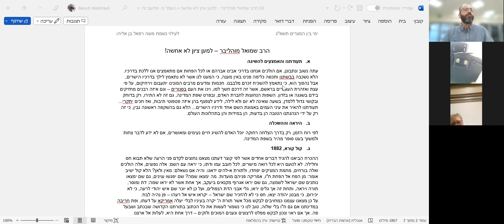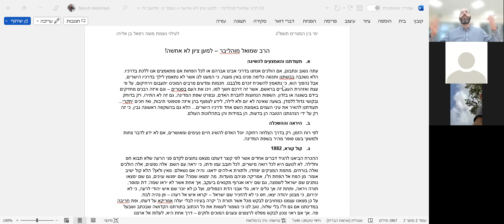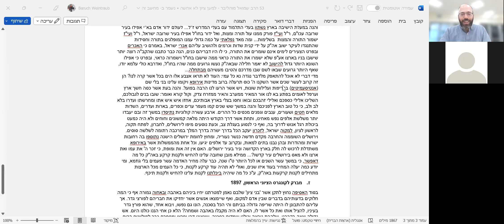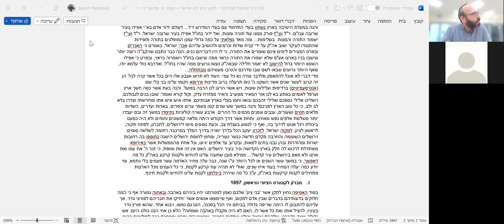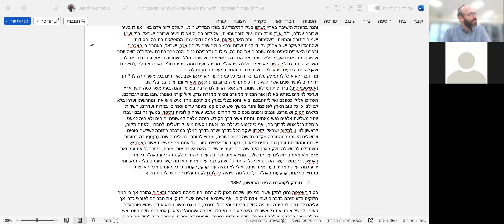Rabbi Samuel Mohilever - Can the Secularists and the Orthodox join hands for the sake of Zion?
א. תעודתנו והאמצעים להשיגה
עתה נשוב ונתבונן, אם הולכים אנחנו בדרכי אבינו אברהם או לכל הפחות אם מתאמצים אנו ללכת בדרכיו. הלא נשכבה בבשתנו ותכסה כלימה פנינו באין מענה, כי המעט לנו אשר לא נתאמץ לילך בדרכיו הישרים, אבל נהפוך הוא, כי נתאמץ להשכיח זכרם מלבבנו. חכמות ומדעים מרבים המונינו יתעבום וירחיקום, על פי עצת ואזהרת העומדים בראשם, אשר זה דרכם חשך למו, ויכו את העם בסנורים – וגם איזה רבנים מחזיקים בידם בשגגה או בזדון. השפות הנחוצות לחברת האדם, ובפרט שפת המדינה, גם זה לא התירו, רק בדוחק ובקושי גדול ללמדן, בשעה שאינה לא יום ולא לילה, לידע לצפצף בהן איזה פטפוטי תיבות, ואז חכים יתקרי... תעודתנו להאיר את עיני העמים באמונת השם אחד ודרכיו הישרים... הלא גם בהשקפה ראשונה נבין, כי זה רק על ידי הנהגתנו הטובה הן בדעות, הן במידות והן בתהלוכות העולם.
ב. היראה וההשכלה
לפי רוח הזמן, רק בדרך הצלחה רחוקה יוכל האדם להשיג חיים נעימים ומאושרים, אם לא ידע לדבר צחות ולמשוך בעט סופר מהיר בשפת המדינה.
ג. קול קורא, 1882
ההכרח הביאנו להגיד דברים אחדים אשר לפי קוצר דעתנו מצאנו נחוצים לקדם פני הרעה שלא תבוא חס וחלילה. לא לנועם היא לכל רואה מישרים, לכל חובב עמו ודתו, כי יראה עם השם: אלה נפוצים, אלה הולכים ואלה בורחים, מחמת המציקים יפחדו, ולתורת א-להים ידאגו. והיה אם נשאלם: מאין ולאן? הלא קול ישיב אומר: מן הפח אל הפחת ח"ו, אמריקה פניהם מועדות. מה ימצאו שמה? שם יפגשו עוינים, גם שם ימצאו נותנים שם ישראל לשמצה, גם שם יראו אגרוף מקנאים ביעקב, אך אחת אשר לא יראו שמה: דת ומוסר, תורה ויראה, ותחת זה אך גלים יראו, גלי אבני הדת הנפולים, ועל כן לא יוכר שם איש יהודי לרעה, כי לא יכירום, כי מבטן יהודה יצאו, חס כי לא להזכיר שם ישראל – יקראו איש אל רעהו – פן נהיה לבוז.
על כן מצאנו עצמנו כמחויבים לבקש מכל אשר תורת ה' יקרה בעיניו לבלי יעלה אמריקא על דעתו, ופת חריבה במדינתנו אם גם ח"ו בלי שלוה, טוב לנו כי נשמור לעשות את כל הכתוב בתורתנו הקדושה שבכתב ושבעל פה. אך אם ראוי ונכון לבקש מפלט לרצוצים ונענים המוכים ולוקים – דרך אחת היא, לעלות אל ארצנו הקדושה. אבל לא בחפזון ולא בבהלה כי אם בדעת וחשבון. ולזאת הנכון מאד אשר בכל עיר יעשו להם אגודות ובכל אגודה יהיו לא פחות מעשרה אנשים אשר כל אדם מהם יתן אלף רובל כסף... יקנו קרקע ויבנו בתים ויכינו כלי מחרשה ושורים ופרות וצאן.

ה. מכתב לליאון פינסקר, 1887
הן אמת כי האחדות הוא דבר היותר גדול בכל עם ועם ובפרט לעם בזוז ושסוי כעמינו, אבל אם לא נתאמץ בכל יכולתנו לראות, שהאנשים אשר עלו שמה יהיו שומרי תורה ומצוותיה, ידע כבודו הרם, כי לא יתאחדו שם עם אחינו אשר הם תושביה מכבר, ואם כן אין אנו מסייעים לעשות אחדות ושלום, אבל אנו מרבים פירוד ומחלוקת. ועל כבודו הרם החובה ליתן חכמה ודעת בלב אוהביו, כי אם חלילה הבאים שם יפרו את התורה והמצוה, אזי יהרסו את היישוב עד היסוד ויגרמו רעות גדולות ועצומות לכלל אחינו. כי היחשוב כבודו הרם כי ארץ הקדושה היא כארץ אשכנז או צרפת או אף כארץ רוסיא, אשר תוכל לקלוט אל תוכה כשומר מצוה כמפר תורה. לא כן הדבר. העם היושב בקרבה עד היום מאחינו האשכנזים הם נשויי פשע יראים ושלמים עם ה' ותורתו, מקנאים גדולים, ואם יתברר אצלם על איזה אנשים כי לא שמרו חוקי התורה בפרהסיא, אזי יתעבום וישנאום וישקצום... על כן עלינו לעשות כל מה שאפשר להשיב את בני גדרה לדרך התורה והמצוה, ואם לא יאבו לשמוע לקול הורים, אזי אין אופן אחר כי אם שילכו להם למדינות שבחוץ לארץ ויעשו מה שלבם חפץ...
ו. מטרת נסיעתי לארצנו הקדושה, 1890
מדי דברי לא אוכל להתאפק מלדבר נגדה נא כל עמי: העוד לא תראו אצבע אלו הים בכל אשר קרה לנו? הן זה קרוב לעשר שנים אשר השקנו ה' כוס תרעלה ברוב מדינות אירופא ויקומו עלינו בני בלי שם (אנטיסעמיטים) ברדיפות ועלילות שונות, ויש אשר הרעו לנו הרבה בפועל. והנה בעת אשר כסה חשך ארץ וערפל לאומים בפתע בא לנו אור המאיר ממערב והאיר ממזרח צדק, וקול קורא ואומר: שובו בנים לגבולכם, השליכו אלילי כספכם ואלילי זהבכם ובואו וחסו בצלי בארץ אבותיכם, אחזו איש איש אתו ומחרשתו ועדרו בלא לב ולב, כי כל טוב הארץ לפניכם! והנה במשך שש שנים קמו מעפר ערים וכפרים, בארות ועדרים, השדות מלאים חטים ושעורים, ענבים וגפנים מכסים כל ההרים. ארבע עשרה קולוניות נתיסדו במשך זה ובם יעבדו יותר משלשת אלפים נפש מאחינו, ותחת אשר דרך הקודש היתה מלאה קמשונים וחוחים ולא היה כמעט ביכולת רגל אנוש לדרוך בה, ואף כי לנסוע בעגלת צב, וכעת נוסעים מיפו לירושלים, לחברון, לפתח תקוה, לראשון לציון, למקוה ישראל, לזכרון יעקב הכל בדרך ישרה בדרך המלך במרכבה רתומה לשלשה סוסים. וירושלים השוממה והחרבה מקדם חדשה כנשר נעוריה, ומחוץ לחומת ירושלים הישנה נתוספו בה רחובות ישרות ומהודרות ובהן נבנו בתים למאות, ובקרוב עד אלפים יגיעו, וכל אחת מהממשלות אשר באירופא משתדלת לרכוש לה חלק בארץ הקדושה וניר בעיר ירושלים. האם אין זה אות ומופת, כי זכר ה' את עמו ואת ארצו ולא מאס בירושלים עיר קדשו?... ממילא מובן שחובה עלינו להחיש ולקנות קרקע באה"ק כל מה דאפשר, כי במשך עשר השנים או לכל היותר ט"ו שנה, כבר עלה מחיר האדמה עשר פעמים בלי גוזמא, ומי יודע כמה יעלה המחיר בעוד איזו שנים, ואולי לא תהיה עוד קרקע לקנות, כי כל העמים מכל הארצות מתחילים לקנות קרקעות באה"ק, ע"כ כל מה שיהיה ביכלתנו לקנות עלינו להחיש ולקנות תיכף.